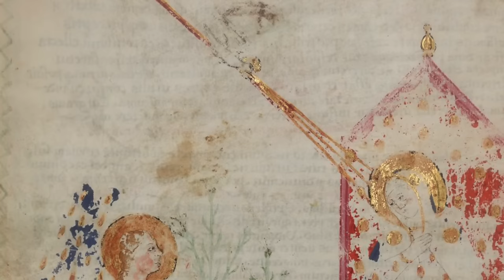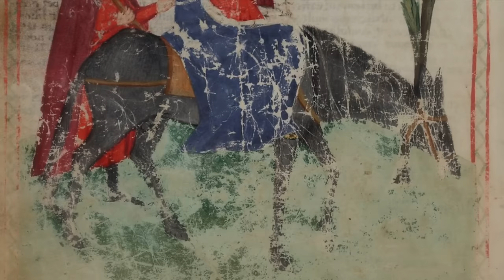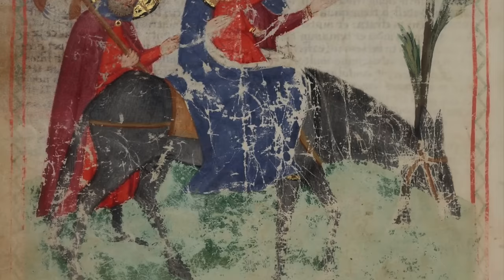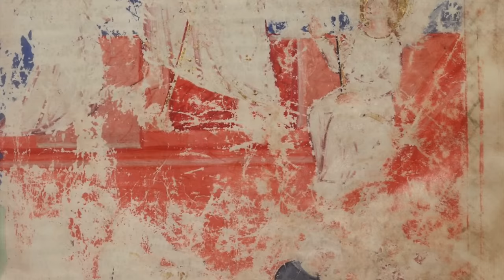frofro - Medieval Christmas music from the Xth - XVth centuries, Ensemble Ioculatores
Ensemble: Ioculatores
Album: frofro - Christmas-music in the 10th – 15th centuries
Video: Omelie Latine, Département de Manuscrits Italien (XIVth cent.)
The ensemble Ioculatores joins forces with the pure voices of girls choir Schola Cantorum Leipzig to introduce the listener to the rich world of medieval Christmas music. Ranging from instrumental pieces featuring organ, harp, lute, ﬁddle and shawm to strictly vocal songs, this recording produced at the Romanesque basilica in Wechselburg gives an impression of the ideas people have always had of heavenly jubilation.
(from the booklet)

MUSICA MEDIEVALE
1 Veni, redemptor gentium
Text: Ambrosius von Mailand, † 397
Melodie: 12. Jh. (Einsiedeln, Stiftsbibl. 121)
Gesang

2 In hoc anni circulo (instrumental)
siehe Nr. 5
Fidel, Harfe, Lauten

3 Nun singen wir: frofro süddeutsch, um 1460 (Hohenfurter Liederbuch)
Gesang

4 In dulci iubilo (instrumental)
Schlesien?, um 1400 (Leipzig, Univ. Bibl. Ms. 1305)
Schalmeien

5 In hoc anni circulo
Frankreich, 12. Jh. (Paris, Bibl. Nat. fonds lat. 1139)
Gesang, Portativ

6 Concordia (instrumental)
Frankreich, 9. Jh. (Paris, Bibl. Nat. fonds lat. 17436/
St. Gallen, Stiftsbibl., Cod. Sang. 484 pag. 259)
Portativ, Fidel, Harfe, Laute

7 Ave, mueter küniginne - Oswald von Wolkenstein, 1377–1445
(Innsbruck, Univ. Bibl. ohne Signatur)
Gesang, Lauten

8 Vrœt ùch alle
süddt., 14. Jh. (Engelberg, Stiftsbibl. Kodex 314, um 1372)
Gesang

9 Gabriel fram evene king
England, 13. Jh. (London, Brit. Libr. Arundel 248)
Gesang, Fidel, Harfe, Flöte, Glockenspiel, Maultrommel,
Rahmentrommel

10 Joseph, liber neve myn
Gesang, Fideln, Schalmei, Trumscheit, Schellentambourin

11 Sis willekommen, herre Kerst
Aachen, 14. Jh. (Erfurt, Wiss. Bibl. 4°)
Gesang

12 Lætabundus exsultet fidelis chorus
Frankreich, 13. Jh.
(Bari, Prosar der Sainte-Chapelle Paris, um 1250)
Gesang, Fidel, Harfe, Laute, Flöte, Glockenrad

13 Ave mater, o Maria    10:09
Italien, 15. Jh.
(Innsbruck, Univ. Bibl. ohne Signatur = Wolkenstein Ms. B)
Gesang

14 O Maria, stella maris (instrumental)
Adam de Saint-Victor, † 1177
Portativ, Schalmei

15 Hanc concordi famulatu colamus sollemnitatem
Notker Balbulus, † 912
(St. Gallen, Stiftsbibl., Cod. Sang. 376, nach 1050)
Gesang

16 Eyn hillich dach und eyn hilch nacht unde eyn
salich nyge iar
niederdeutsch, 15. Jh. (Rostocker Liederbuch, um 1470,
Rostock. Univ. Bibl. Mss. phil. 100/2)
Gesang, Fidel, Harfe

17 Pois que dos Reys
Spanien, 13. Jh.
(El Escorial, Real Monasterio de El Escorial, B. 1.2.)
Gesang, Fidel, Harfe, Laute, Ûd, Zink, Schalmei

18 Redeuntes in idem re süddeutsch, 15. Jh. (Buxheimer Orgelbuch, um 1470)
Orgel

19 Ave, maris stella
Frankreich, 12. Jh. (Colmar, Ms. 442)
Gesang
Susanne Ansorg - Fiedel, Schalmei
Sabine Heller - Harfe
Alexander Dinter - Laute
Veit Heller - Orgel, Portativ, Glockenspiel, Zink, Schalmei, Trumscheit, Glockenrad
Kay Krause - Laute, Schoßfiedel 5saitig, Rahmentrommel
Sebastian Pank - Schalmei, Blockflöte
Robert Weinkauf - Gesang
Michael Metzler - Schellentambourin
🌻 The monetization of this channel is disabled to offer the highest possible listening quality.